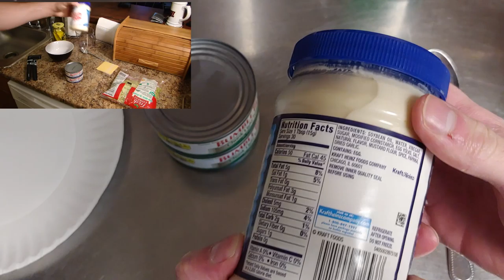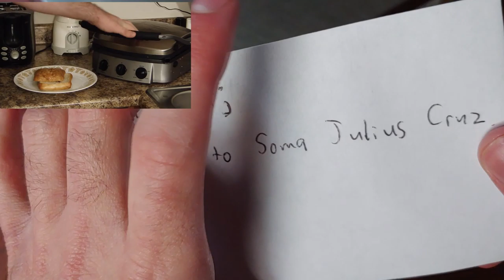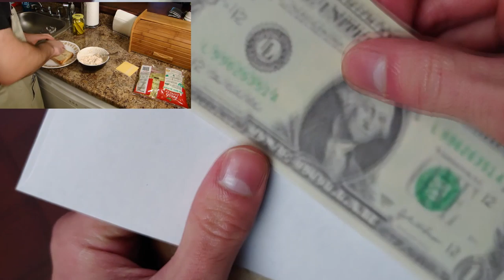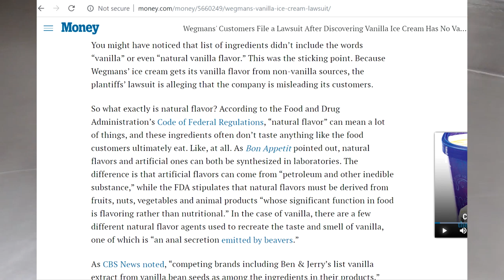Should I: Donate to DSP and Poorly Cook With The King?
Part 1: Tuna Salad Sandwich
His mediocre cooking is just lazy and not as dangerous as the real King, Ja/ck/ Scalfani. This tuna recipe is very barebones and it shows how little he took care of himself at one point. Although DSP will never see this, there is many informative professional cooking channels that can help increase your basic skill set including giving you proper knife cutting skills without you paying anything however, you need to watch out for home cooking channels. They might be able to get feeding themselves and their family daily but they practice bad habits that one day could bite them in the ass (including some channels inability to properly cut onions). I hope after the years from these videos you have made better culinary decisions and do not use a liquid measuring cup for non-liquids anymore.

Leave a comment I'd love to hear anything
Credit to DSP,  Tyler Hansen for keeping an archive of the original upload and A.l.i.s.o.n. (Song Golddust)
Link to Wegman's ice cream lawsuit